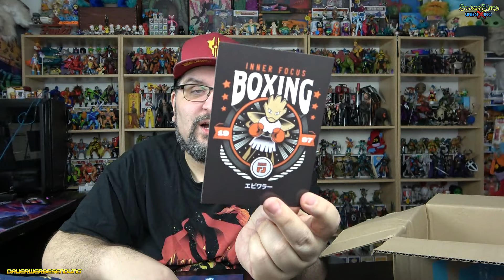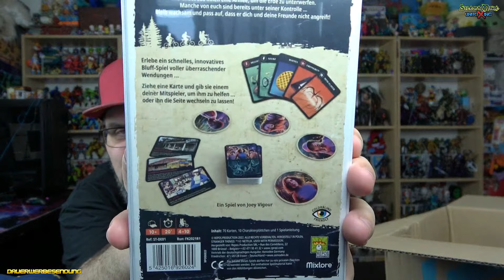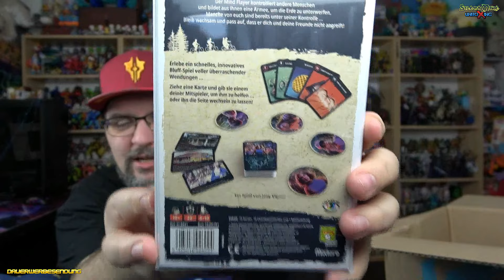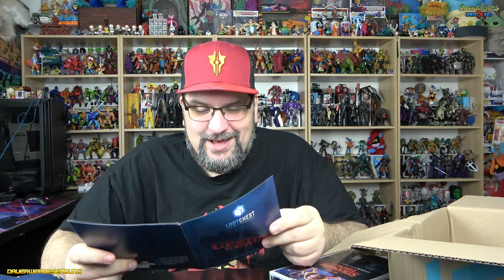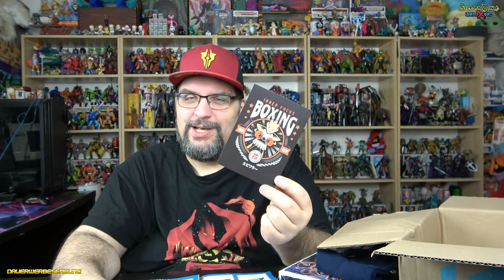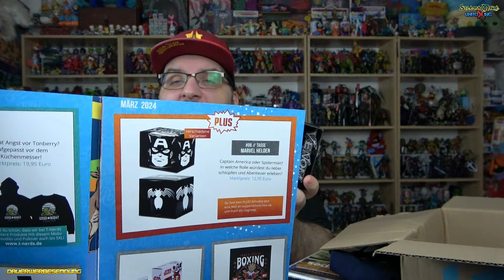Lootchest PLUS -März 2024 - Back to the Basics! - Silent Mike Unboxing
Werfen wir doch mal einen Blick auf die neuste Lootchest... Zusammen macht es doch mehr Spass! Was wird drin sein in der März-Box? Wie überraschend ist die Überraschund diesen Monat? Wartet nicht, Klickt Euch rein!

Viel Spass!

*1: Lootchest looten?

GOTGermany besuchen?

*1: Bestellt Euch Figuren und mehr bei Mighty Underground: Erstbesteller sparen, Mike wird supportet

*1 - Ihr sucht Figuren und Nerdstuff? Dann nutzt gerne meinen Reflink und erhaltet bei Eurer ersten Bestellung 10% mit dem Code: mike18

*1  - Ihr sucht coole Shirts mit SilentmikeDesign-Motiven? Gibt es hier!

Music ⓒ - Twin Musicom
Music ⓒ - Audionautix